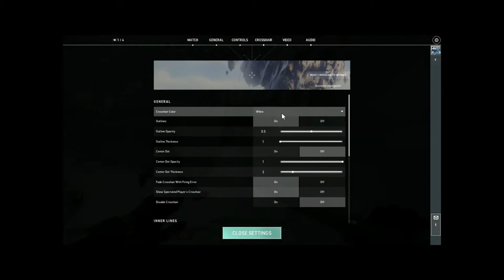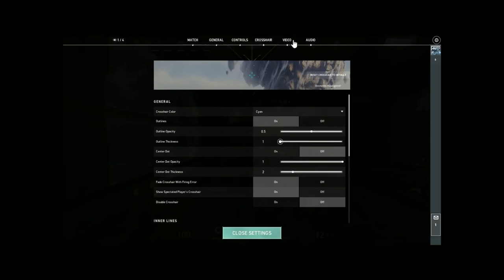1st Time play VALORANT..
The Knox Hamilton : Mission Control

Opening by Quik